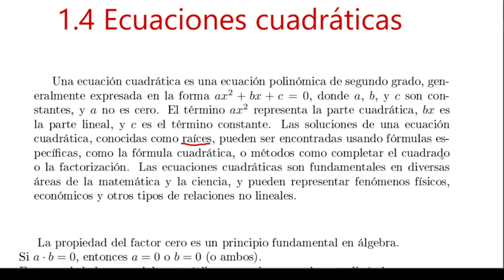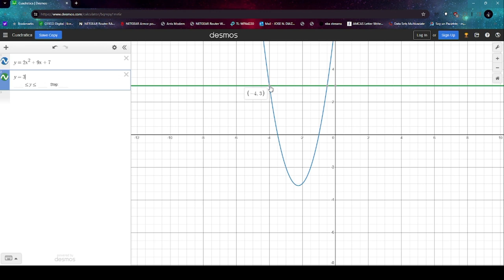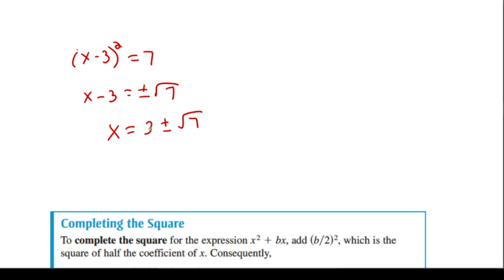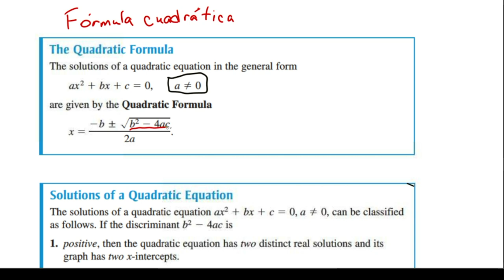Ecuaciones Cuadráticas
Explicamos como resolver ecuaciones cuadráticas por factorización, completar al cuadrado y fórmula cuadrática.